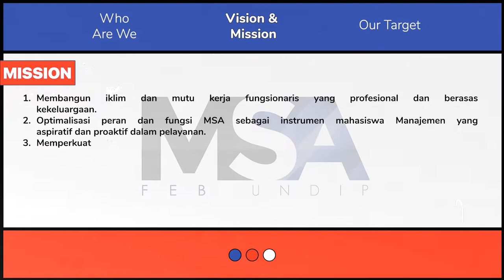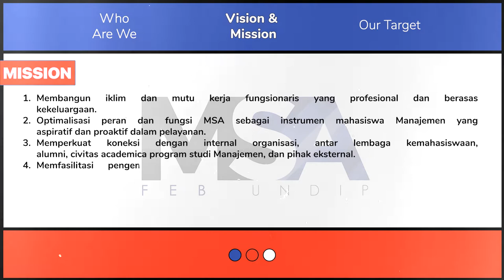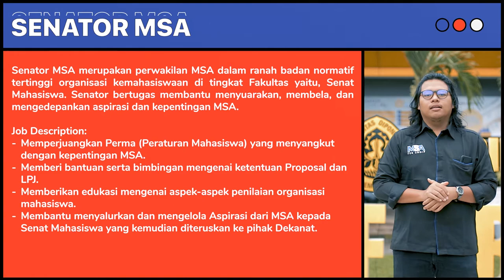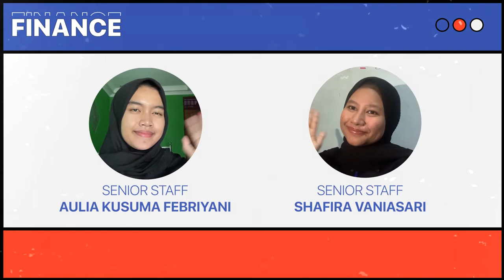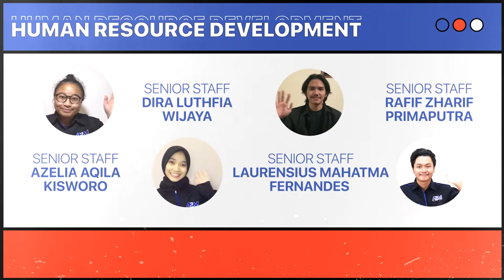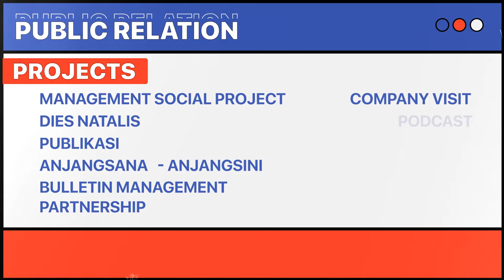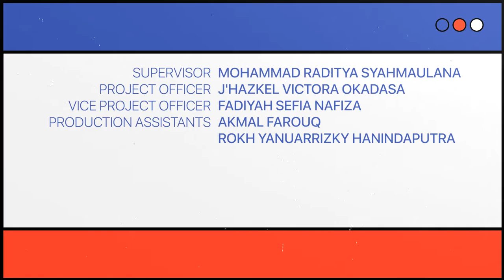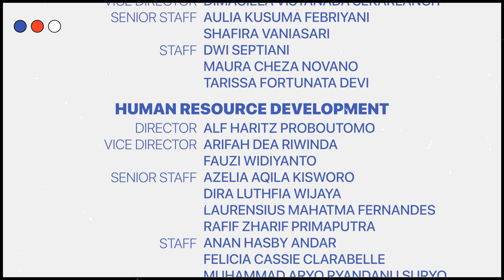Company Profile MSA 2021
Introducing MSA FEB UNDIP 2021!

Himpunan Mahasiswa Department Manajemen (HMDM) renamed as Management Student Association (MSA) in 2017.

Management Student Association or MSA is a student organization under the Department of Management, Faculty of Economics and Business, Diponegoro University. Student Association which the principle that underlies MSA, namely service and improvement of scientific welfare as well as the interests and talents provided for Management students. MSA FEB Undip was founded in 1990 and is under the direct guidance of the Management Department, Faculty of Economics and Business, Diponegoro University.

For nearly twenty-seven years, MSA has grown to become an organization that is not only a place to study but also a place for undergraduate management students at FEB Undip to develop themselves through non-academic opportunities. Furthermore, MSA builds networks and relations with other communities, such as other universities' management student unions, companies, small-medium enterprises, academicians, and practitioners. MSA always thrives to value both internal and external.

Creating aspirational and proactive Student Associations towards progressive Management students is a vision of MSA 2021 FEB Undip. Professionalism, Integrity, and Kindship, the values that have been optimized by MSA throughout the years since its establishment to act as a service for Management Department.

MSA,
Yes Go Win,
Thrive to Dedicate.